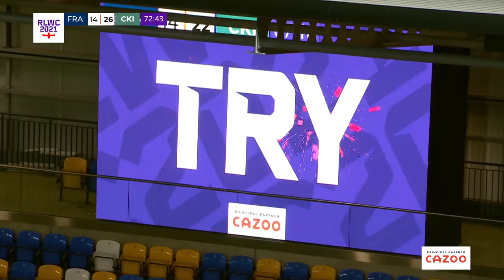France and the Cook Islands face off in their final group B game | RLWC2021 Cazoo Match Highlights